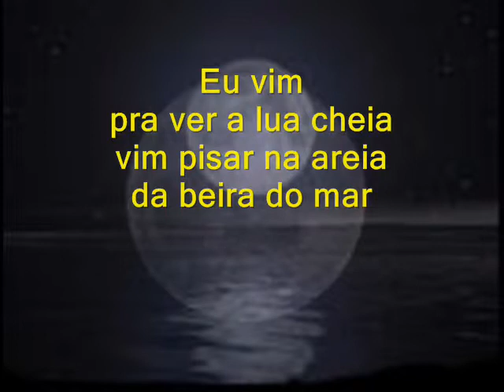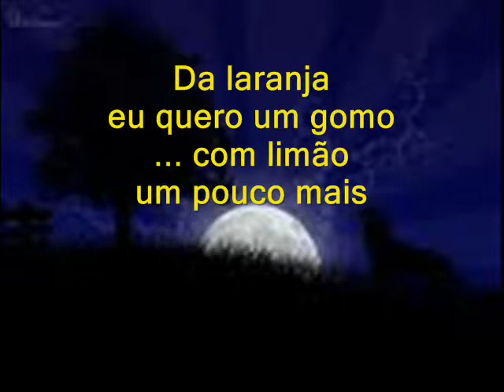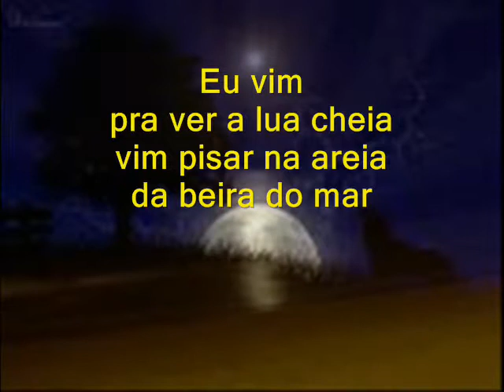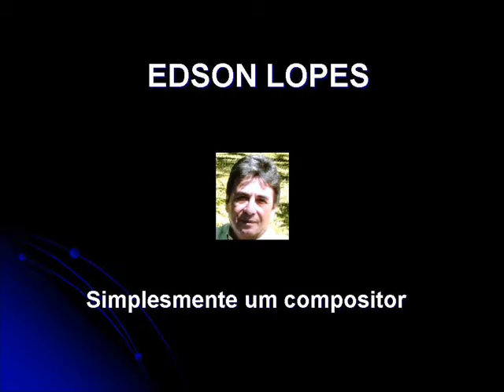LUA CHEIA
LUA CHEIA, uma música de Edson Lopes (SP) com arranjo de Sérgio Augusto (SP)